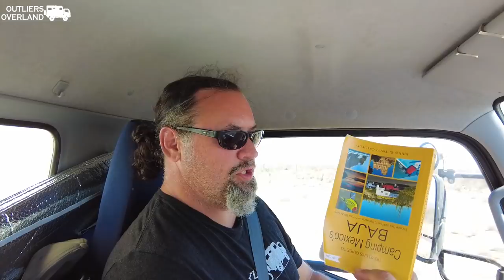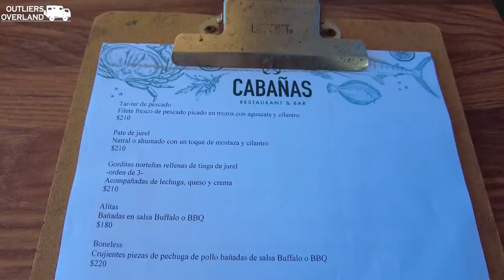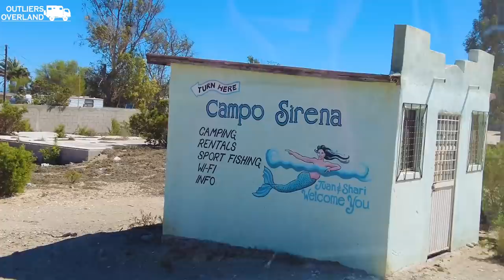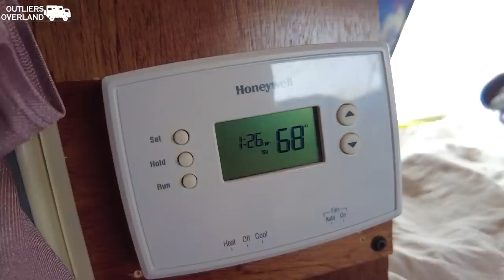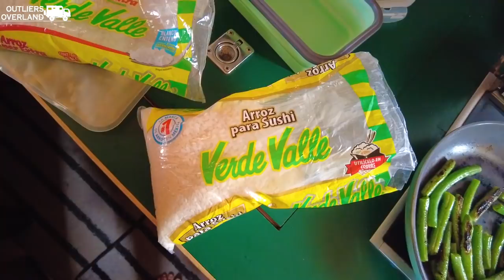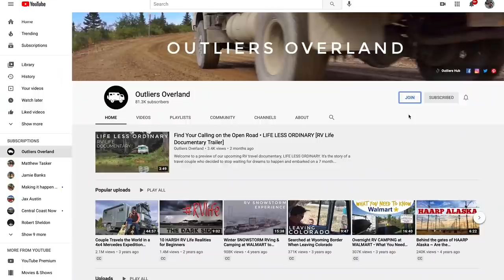EXPLORING BAJA’S BACKROADS WITH A MEXICAN RESCUE PUPPY ~ 4x4 VAN LIFE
We are overland traveling Baja California, Mexico in our 4x4 camper van with our new rescue puppy Lucy.  In this video, we have to find our van life groove again after staying at an Airbnb and RV campground for the past 2 months.
It is starting to get hot in Baja and we are driving to the cooler north Pacific Coast and enjoying beach camping and the most amazing seafood around.
Our first stop is Estero de la Bocana where we get a free campsite in return for buying lobster and halibut dinner.   Then we embark down a 50 mile bumpy dirt road to Bahia Asuncion and find a really nice free campsite on the beach.  After a peaceful nights rest we wrap things up in the town of Guerrero Negro.
CHAPTERS
0:00 Introductions
0:47 How we Lost our Groove
1:26 Turning Down a New Road
4:10 Arriving in La Bocana
5:18 Lobster Dinner
8:20 A New Day and Sunrise on the Beach
9:44 Leaving La Bocana
10:41 Finding the Dirt Road
14:06 Arriving in Bahia Asuncion
15:23 Finding a Beach Campsite
16:24 Leaving Bahia Asuncion
18:55 Arrive in Guerrero Negro
19:08 Heading to the Old Salt Wharf
20:30 Cooking Dinner - Fresh Scallops

Let's get social!